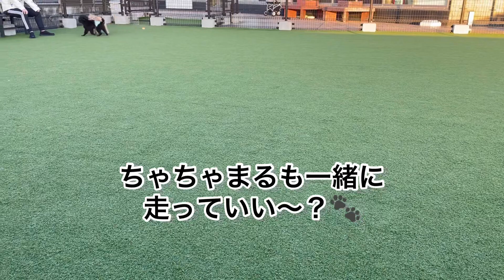【速報‼️】【愛犬がP○MAになりました】犬動画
愛犬、生後6ヶ月にして…人気ブランドP○MAさんに近づくことができました。これからも頑張ります👩…飼い主、何言ってんの🐶？ごめんなさいね‼️動画見てくれて本当にありがとうございます‼️これからもよろしくお願いいたします‼️byちゃちゃまる🐾